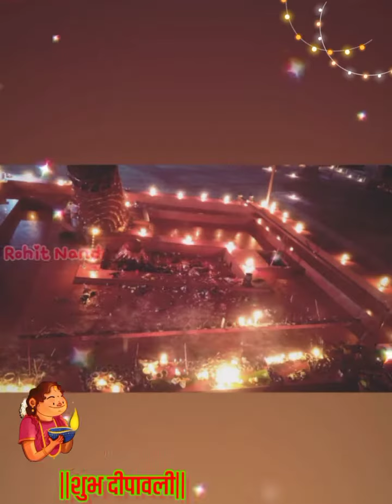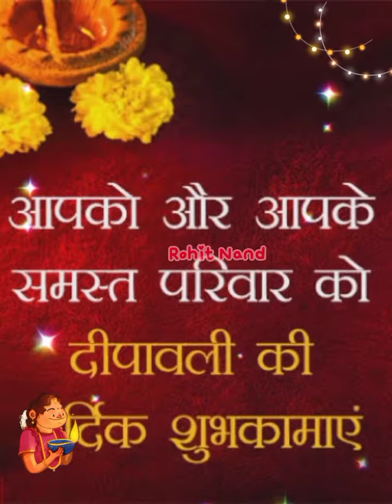dipawali vlog first time| Diwali crackers | दिवाली के पटाखें | diwali celibrate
।। "जय हनुमान" # जय श्री राम ।। पटना महावीर मंदिर ||
।। Rns Solution आपने दर्शको को घर बैठे ही जय बजरंग बली की आरती और उनके दर्शन करने क मौका दे रहा हैं ।।

Support With
Watch & Click Bell icon 🤗

Rns Solution(Rohit nand) channel is one of the leading bhakti & Other channel in India.

1) दीपावली को दीपों का त्योहार या दीपोत्सव भी कहा जाता है।
2) दिवाली भारत का सबसे लोकप्रिय और सबसे बड़ा त्यौहार है।
3) यह त्यौहार भगवान राम की याद में मनाया जाता है जो चौदह वर्ष के वनवास के बाद अयोध्या लौटे थे।
4) इस अवसर पर हिंदू अनुयायी मिट्टी के दीपक जलाते हैं और अपने घरों को रंगोली से सजाते हैं।
5) बच्चे इस त्योहार पर पटाखे जलाकर बहुत खुश होते हैं।
6)  हिंदुओं में इस अवसर पर धार्मिक अनुष्ठान किए जाते हैं।
7)   बच्चे, बूढ़े और जवान सभी इस दिन देवी लक्ष्मी और भगवान गणेश की पूजा करते हैं।
8)   इस दिन हिंदू अपने दोस्तों और पड़ोसियों को मिठाइयाँ और उपहार देते हैं।
9)   भारत में सार्वजनिक अवकाश मनाया जाता है और लोग इस त्योहार का बड़े उत्साह के साथ आनंद लेते हैं।
10) यह हिंदुओं के सबसे प्रिय और आनंददायक त्योहारों में से एक है, जिसे अन्य धर्म और संप्रदाय के लोग भी आपस में मिलजुल कर मनाते हैं।

Loads of giggles are guaranteed ! Sure you and your kids will love watching it.

Thanks
Make sure drop a comment.